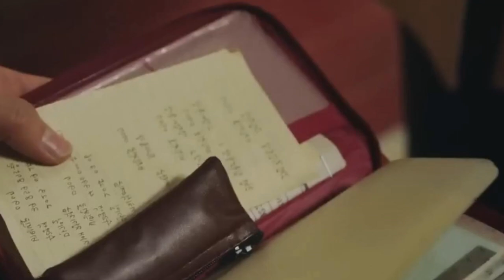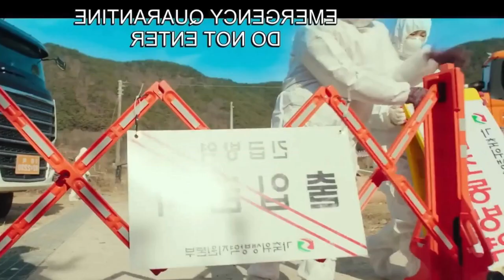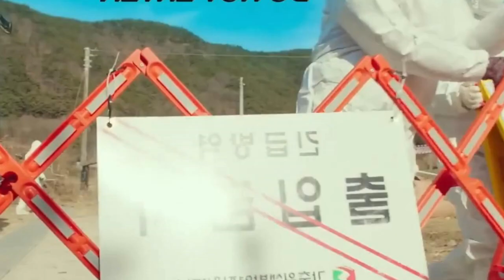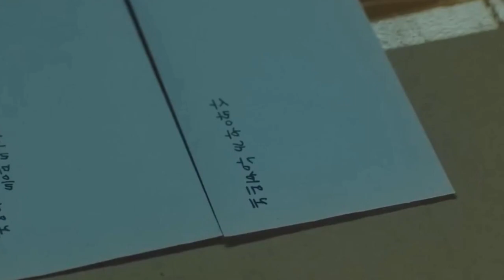💔THE GOOD BAD MOTHER💔Quando o Destino Intervém: O Acidente que Transforma Kang Ho💔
A série retrata uma comovente narrativa sobre a relação entre mãe e filho, onde a mãe se vê enfrentando a responsabilidade de criar o filho sozinha após a perda trágica de seu esposo. Ser mãe solteira é um desafio imenso, e além de cuidar do filho, ela precisa lidar com a administração da fazenda de criação de porcos da família.

Young Soon educou seu filho Kang Ho com determinação, incentivando-o a dedicar-se aos estudos para evitar que ele enfrentasse as mesmas dificuldades que ela enfrentou ao longo de sua vida.

Após atingir a idade adulta, Kang Ho inicia sua carreira como promotor em Seul, o que leva a um distanciamento gradual entre ele e sua mãe, chegando ao ponto em que o filho se afasta totalmente dela. No entanto, um acidente ocorre e Kang Ho perde a memória, passando a se comportar novamente como uma criança.

 Episodio 7

⚠️ASSISTA TAMBÉM OUTROS REVIEWS⚠️